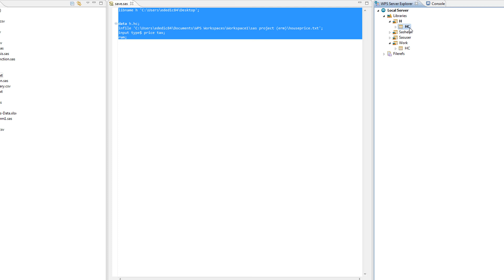libname statement (sas programming)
LIBNAME Statement

Associates or disassociates a SAS library with a libref (a shortcut name), clears one or all librefs, lists the characteristics of a SAS library, concatenates SAS libraries, or concatenates SAS catalogs.